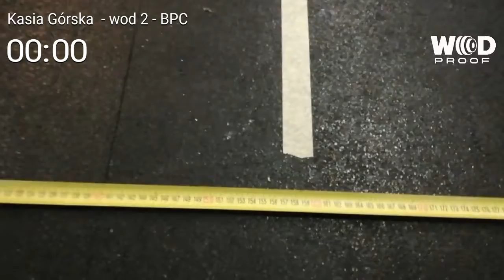Kasia Górska wod 2 - BPC